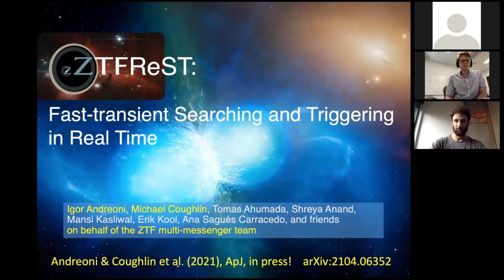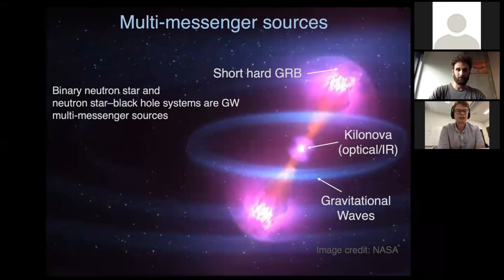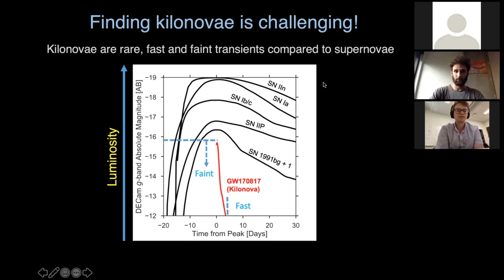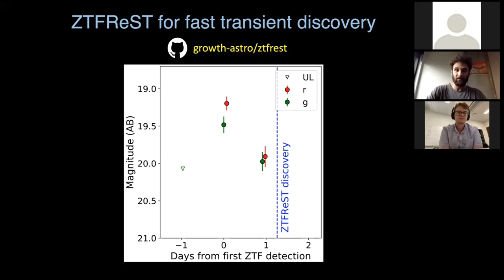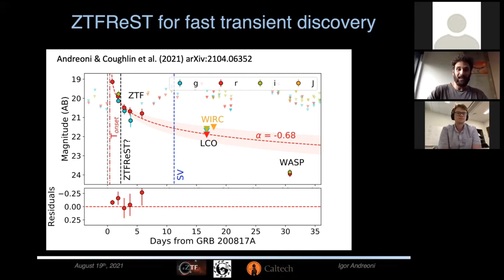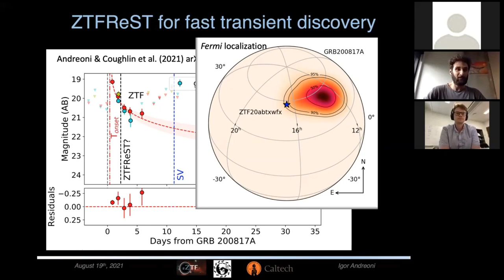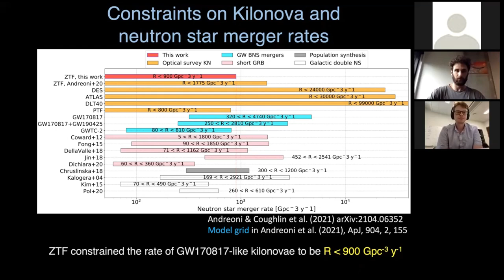Searching for fast transients in real time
Lead author, Igor Andreoni and co-author Michael Coughlin present ZTFReST - a new pipeline designed to discover fast transients in data from the Zwicky Transient Facility (ZTF) in real time. This video is part of the ZTF science vlog series in which astronomers from the ZTF team provide summaries of their latest publications.

Fast-transient Searches in Real Time with ZTFReST: Identification of Three Optically-discovered Gamma-ray Burst Afterglows and New Constraints on the Kilonova Rate

See  ztf.caltech.edu to learn more about ZTF.